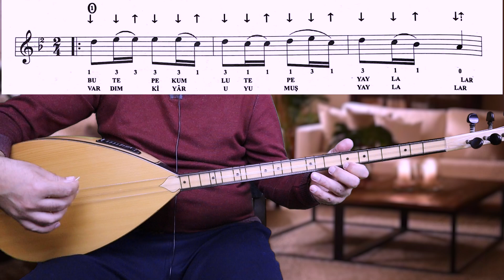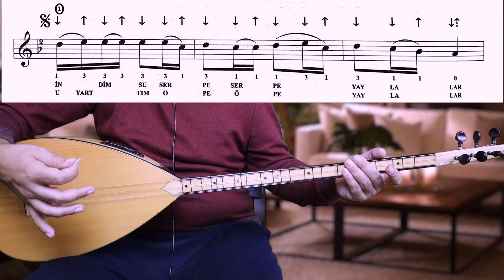SIFIRDAN UZUN SAP BAĞLAMA DERSİ 14 "BU TEPE PULLU TEPE" TÜRKÜ NASIL ÇALINIR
UZUN SAP BAĞLAMA DERSİ 14 DE SİZLERE BU TEPE PULLU TEPE TÜRKÜSÜNÜ YAPTIM. DİĞER ADI YAYLALAR
*DİKKAT! Dersler özel ders mantığıyla hazırlandığı için detaylı bir şekilde anlatılmıştır.
* Arkadaşlar bağlama derslerimiz türküler çalarak devam edecek. Bağlamalı türküler,kısa sap bağlama dersi, uzun sap bağlama dersi, Parmak hızlandıran bağlama geçişlerini, Usta bağlamacılar gibi, bağlama egzersizleri türkü solfejleri yaparken Eniyi türküler i öğretiyorum. Bağlamalı türküleri bağlama egzersizleri sonrası daha iyi çalacaksınız. Ayrıca Gitar dersleri1,Gitarla çalınan şarkılar,gitar akorları,süper gitar dersleri,en kolay gitar dersleri,gitar tab,Piano dersleri,Piyano fon müzikleri,Kolay piyano dersi,Süper basit piyano solfej leri ile Kanalımızdaki yerli yabancı karaoke, türkü cover ve müzik üzerine vlog lar desteğiniz sürdükçe devam edecek.
 *Özel ders tadında, Youtube un en kapsamlı, en kolay, ve SABIRLA izlediğinizde (YÜZDE YÜZ) bağlamayı öğreneceğiniz video serisini başlatıyorum. Sıfırdan bağlama dersi 1 . Bir çok kez öğrenmeye başlayıp bıraktınız, en iyi bağlamacıları görüp onlar gibi çalmak istediniz. işte size fırsat. İyi seyirler. Youtube kanalı beğenme yi unutmayın.
*Arkadaşlar bu dersimde önemli temel bilgilerden ve basit parmak etütleriyle, en temel kavramlardan bahsettim.